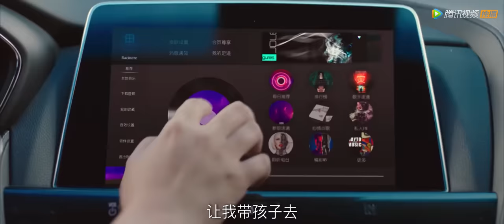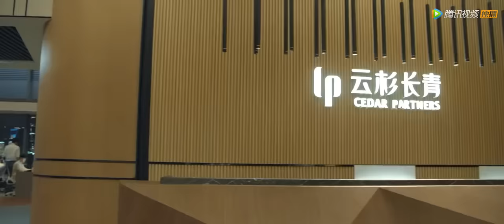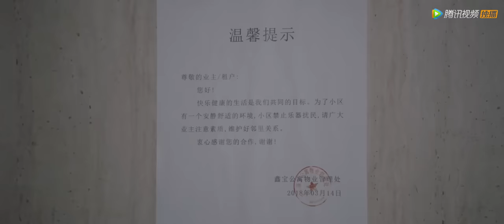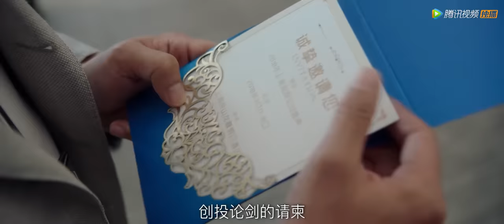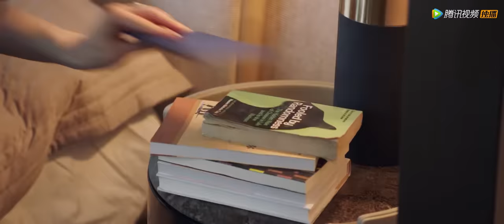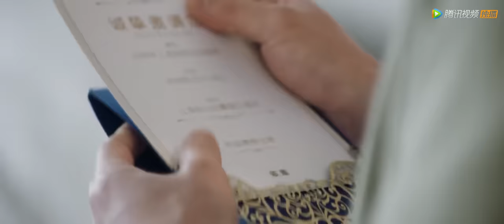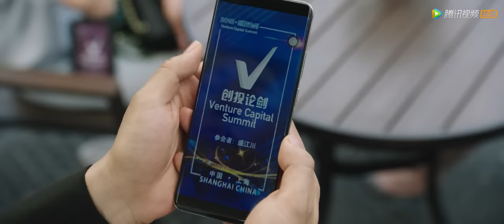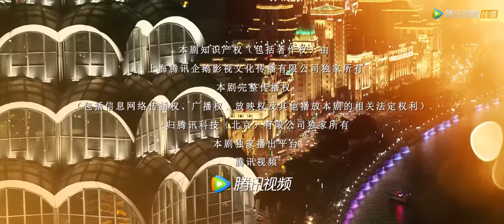ENG SUB【我们的婚姻 Modern Marriage】EP02 沈慧星跟盛江川斗智斗勇抢小黑屋（白百何、佟大为）